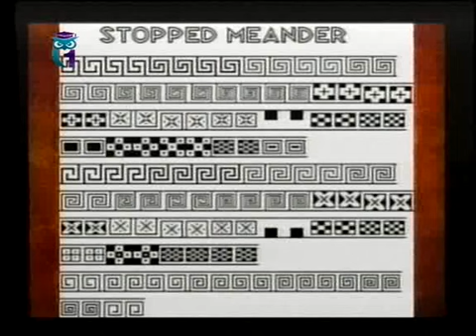История человечества. Передача 2.40. Александр Великий и Древняя Кария. Галикарнас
Хроника человечества. Часть 2. Зарождение современной цивилизации. Алла Воронина. Образование для всех. Первый образовательный канал. Остальные передачи смотрите на